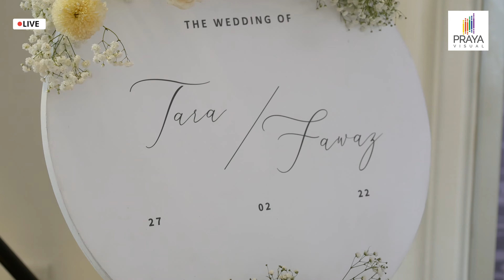4K Dekorasi Akad Nikah di The Tribrata Dharmawangsa by Keola Project Dekorasi - Tara & Fawaz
PRAYA VISUAL Multikamera Live Streaming Pernikahan di Jakarta

WO : Rose Wedding Organizer
Dekorasi : Keola Project
Sanggar : Tari Donolobo